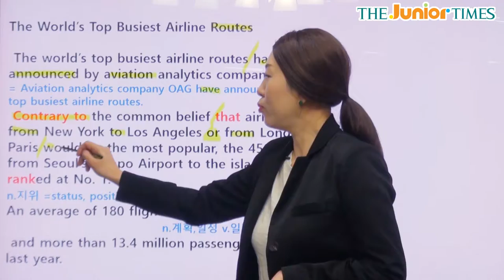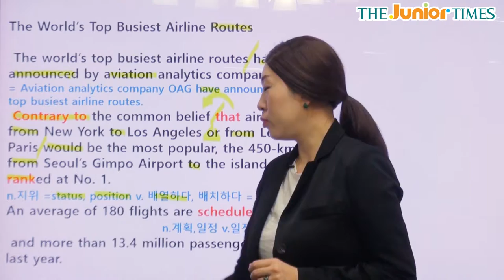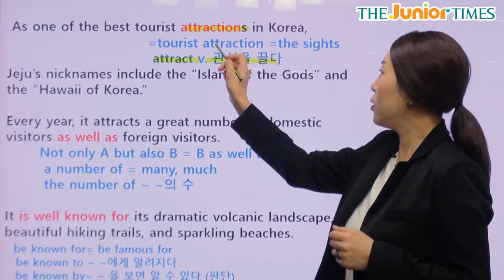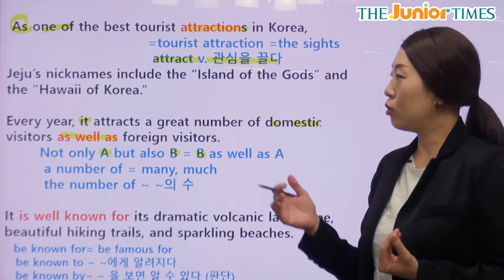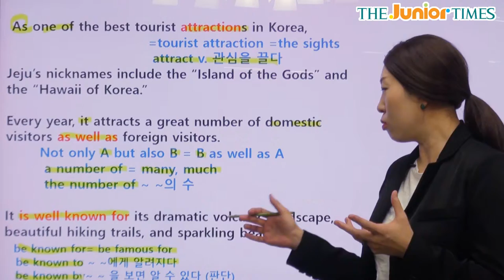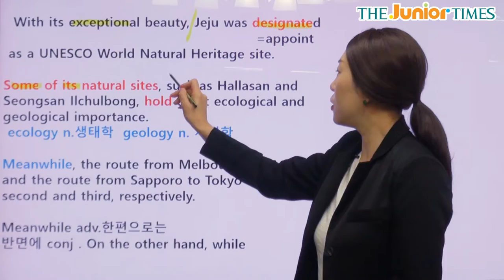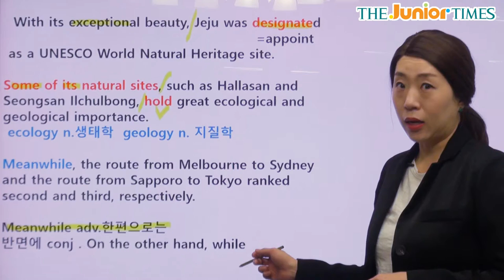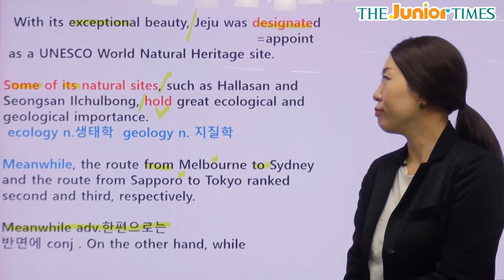[Science 750] The World’s Top Busiest Airline Routes